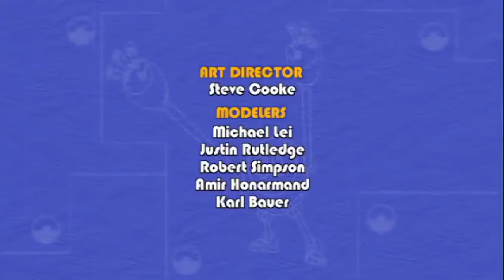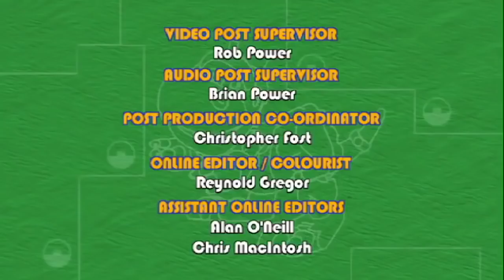Mechana Parrot Island | Animal Mechanicals | Cartoons for Kids | WildBrain - Caillou & Cartoons